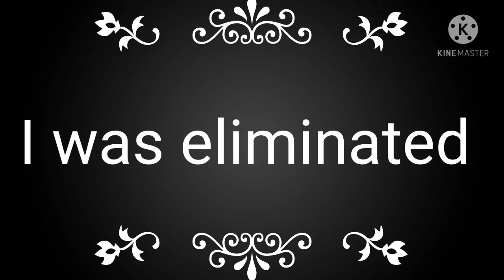stumble guys funniest gameplay guys it take more than 4 hour to make so please subscribe